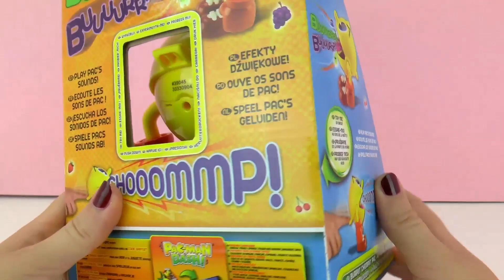Pac Man kauwt en laat boertjes - grappig videospelfiguurtje